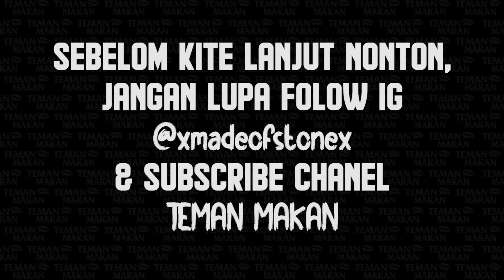J. MALIK AWAL MAIN DRUM SAMPAI JAMMING BERSAMA BULUK SEBELUM TERBENTUK SUPERGLAD | Teman Makan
Halo, Teman.

Kali ini, kami akan bercerita bersama J. Malik di Digra Coffe & Eatery yang terletak di area Lebak Bulus.

"Digra Coffe & Eatery" | @digracoffe

Alamat :
Jl. Lebak Bulus II, No. 21, Cilandak Barat
Jakarta Selatan